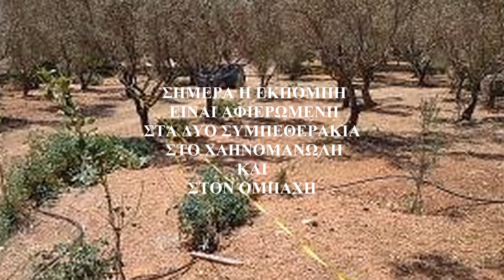ΜΥΛΟΠΟΤΑΜΗΤΕΣ ΤΗΣ ΑΘΗΝΑΣ μαντιναδες ΛΥΡΑ ΜΕ ΣΚΟΠΟΥΣ ΤΟΥ ΝΗΣΙΟΥ ΜΑΣ ΜΑΝ ΚΛΑΔΟΣ ΜΑΝ ΚΑΦΑΝΤΑΡΗΣ ΧΑΡ Κ